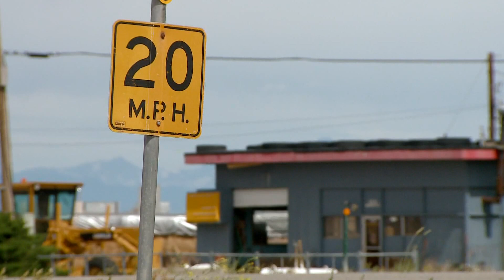The family of John Jaros wants answers on his senseless killing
The family of the father who was shot and killed while driving on I-70 says he was the most caring person. 9News Reporter Kelly Reinke spoke with John's sister.

9NEWS (KUSA) is located in Denver, Colorado.